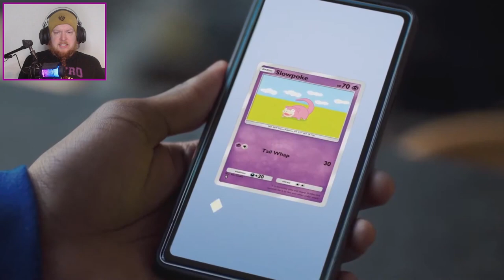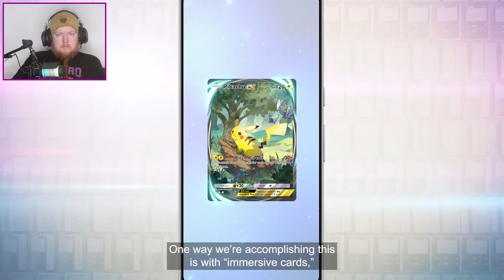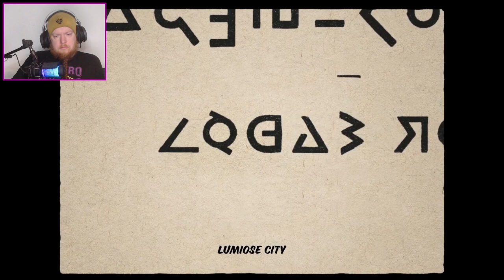My Pokémon Day Presents Reaction 2024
A lot of Mobile games are being shown of this time, but the last thing in this one, was all the wait worth. I can't wait to see more of that.